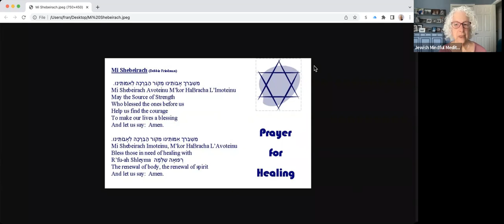04/04/23 - Jewish Mindful Meditation